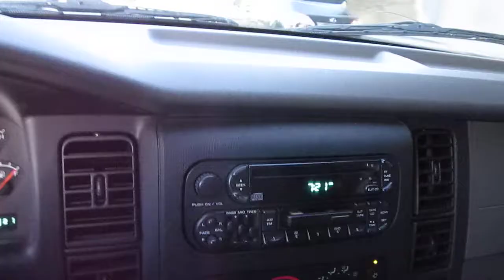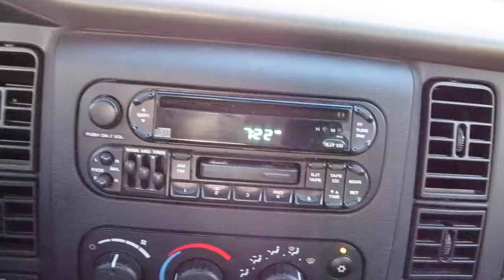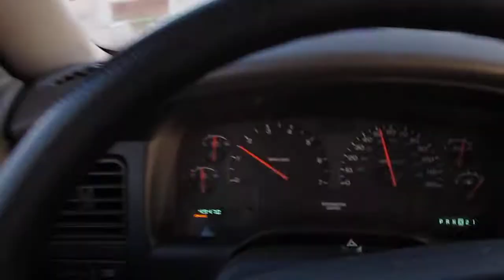07 Dec 2012 Morning Rush Hour Going Home in my 2001 Dodge Dakota QC AWD 4x4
Listen to me describing my thought's as I cruise along of what I see.
Why did I make this video - No particular reason, actually earlier in this travel, I wished to get a early morning Sun shining through the Downtown Building's but I had traveled too far Northward to get that view,  So I thought later in my travel that to let you see the going away from Downtown travel with my little Canon Power Shot A1200 720p video pocket camera as I wanted to see how well this camera would shoot some video being that it's so tiny.